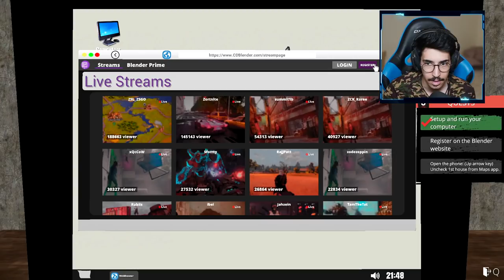محاكي اليوتيوبر #1 - اول كمبيوتر لنا 😍🖥️ || Streamer Life Simulator